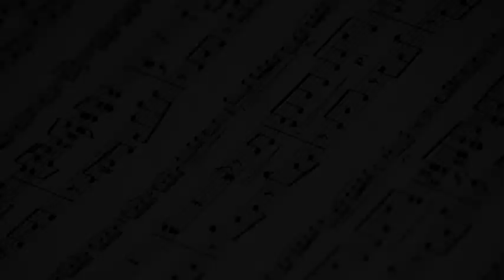KTB Music Sessions: Flash, Bang, Wallop! (performed by Tim Uffindell)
Flash, Bang, Wallop! from the 1963 musical comedy Half A Sixpence, starring Tommy Steele.
Music and Lyrics by David Heneker
Performed by Tim Uffindell
Accompanied by Katy Bradley